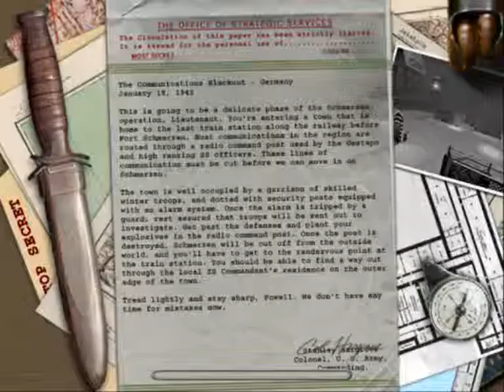Let's Play Medal Of Honor Allied Assault - Part 21 - Infiltrating